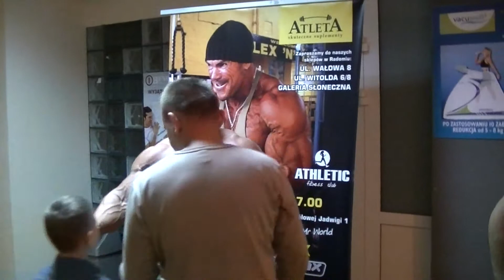Wskazówki treningowe Jason Corrick (Mr UNIVERSE, VYOMAX TEAM) w FITNESS CLUB ATHLETIC RADOM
Wskazówki treningowe Jason Corrick (Mr UNIVERSE, VYOMAX NUTRITION TEAM) w FITNESS CLUB ATHLETIC RADOM. Nagranie z pokazowego treningu wykonanego przez znanego brytyjskiego kulturystę Jason'a Corrick'a. Zdjęcia wykonana w klubie fitness ATHLETIC w Radomiu. Dziękujemy trenerom i klubowiczom za miłe przyjęcie. Dodatkowo dziękujemy za pomoc trenerowi Łukaszowi przy tłumaczeniu z ANG na PL.